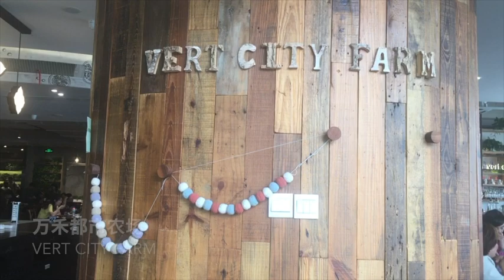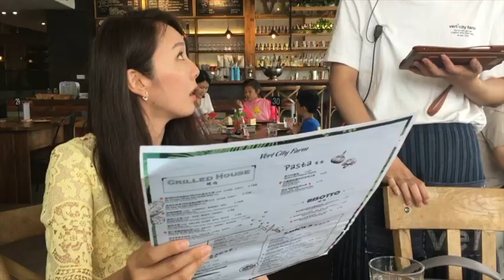【中国語でVlog】アルパカレストランでランチ~中文Vlog 吃午饭见到羊驼！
大都市の真ん中にいながら自然を感じることができるレストラン。お気に入りです！
万禾都市农场（长宁来福士店） VERT CITY FARM
长宁路来福士广场商场东区8楼（华为手机店旁1号2号电梯楼上）

中国語学習に興味がある人向けに、動画に出てきた使える中国語表現をまとめることにしました。他にも知りたい表現や中国語の疑問があればぜひコメント欄にメッセージください(^-^)

◇素食：ベジタリアンメニュー
「吃素」で野菜（肉を使っていない）メニューを食べる、といった意味になります
◇火：hotな、流行の、人気がある
【例】这家餐厅很火 このレストランは今流行っている
◇亲子装：親子のペアルック
◇羊驼：アルパカ